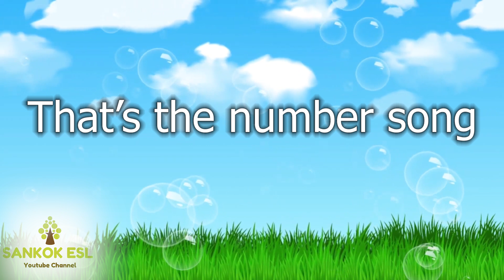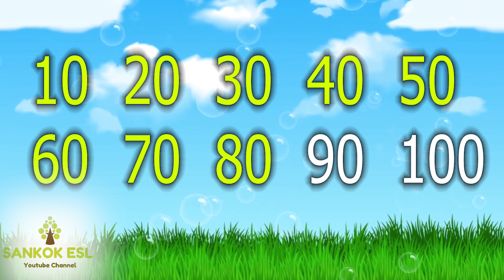ESL - Number Song (10 - 100) | Sing Along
Fun way to count numbers 10 - 100.
10~100까지 숫자를 세는 재미있는 방법이에요!